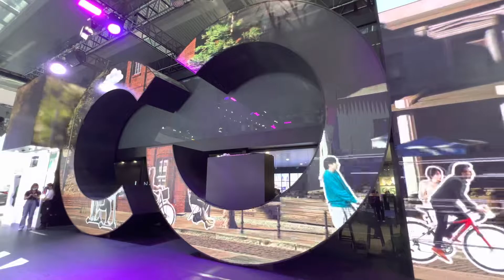NSE Creative Shape Indoor LED Video Display for Car Show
Share with you a video of Custom Shaped LED display for the Car Show!

P2.6mm Indoor LED Video Wall
Creative Customized Shape design
Quick installation
Widely used for events, shows, stage performances, etc.